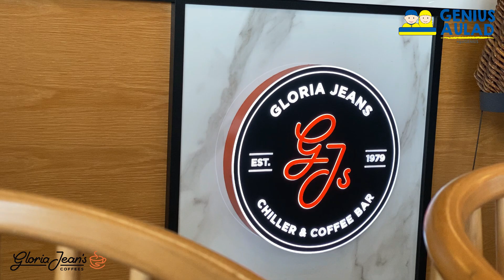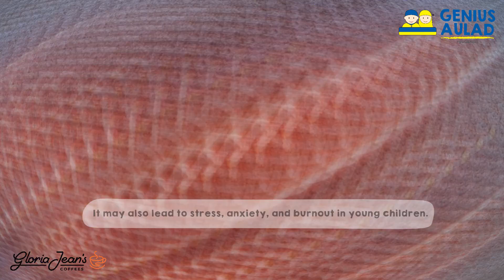Young Children Must Excel in Every Subject?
WHO SAYS SO WITH @mygloriajeanscoffees: Young Children Must Excel in Every Subject?

Mummy and Daddy, let’s grab a coffee and tune in for some fun parenting tips!

Join Teacher Farah and Teacher Zaliza for a delightful chat about how our expectations can shape our children’s learning and social skills. Understanding these can make parenting smoother and even more rewarding!

Secure and RSVP your child's slot with respective centres or simply register

LOVE is GENIUS Aulad!

Genius Aulad is a family of GAINS Education Group. GAINS Education Group is the holding company of Genius Care, GENIUS AULAD, Idrissi International School, and Sekolah Tinta.